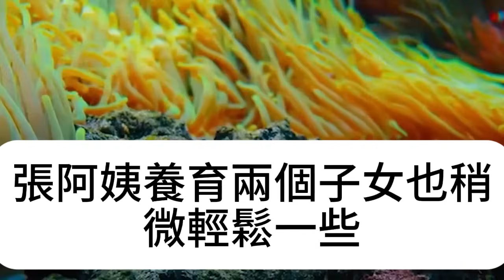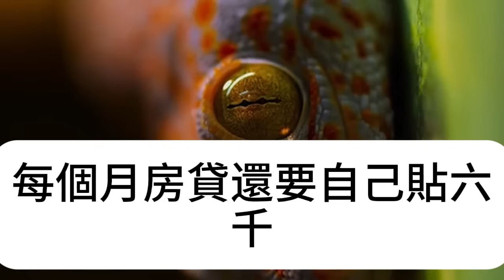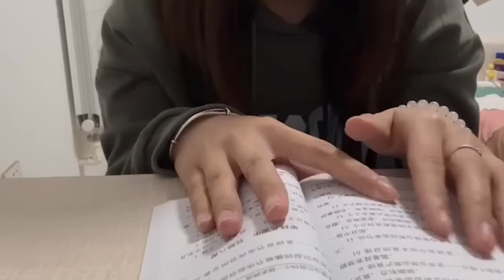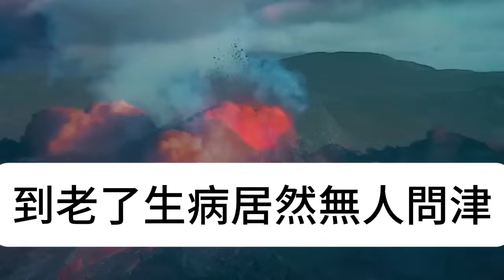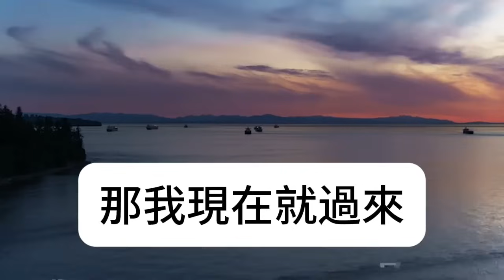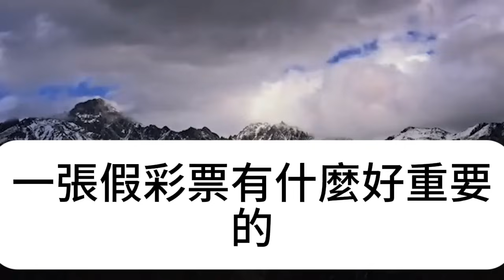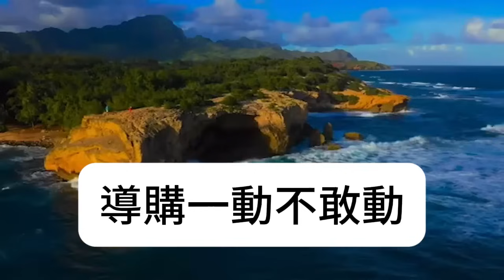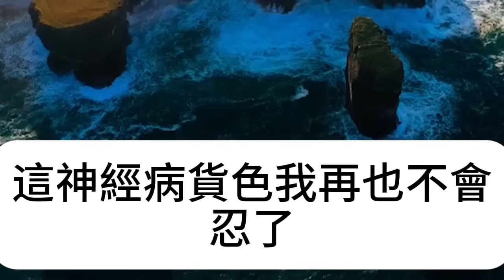我照顧再婚老伴10年，住院他立遺囑全給親兒子，我撂攤子：不伺候#淺談人生#民間故事#孝顺#儿女#讀書#養生#深夜淺讀#情感故事#房产#晚年哲理#中老年心語#養老#真實故事#兒女的故事#小嫺說故事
我照顧再婚老伴10年，住院他立遺囑全給親兒子，我撂攤子：不伺候#淺談人生#民間故事#孝顺#儿女#讀書#養生#深夜淺讀#情感故事#房产#晚年哲理#中老年心語#養老#真實故事#兒女的故事#小嫺說故事#遗产#赚钱#人生